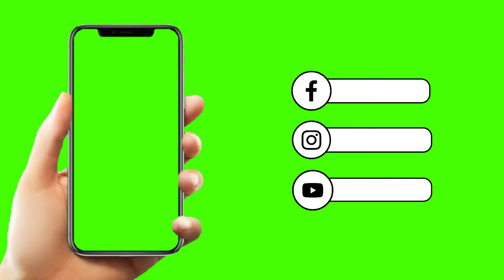SOCIAL MEDIA FOLLOW INTRO | Copyright free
FOLLOW INTRO
Copyright free